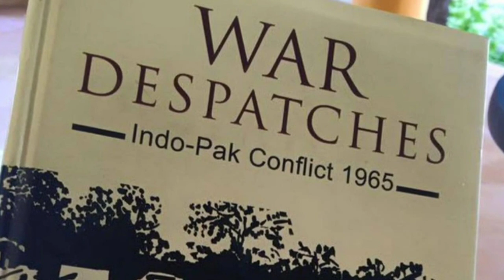Lt. General Harbaksh Singh history and biography, 1965 Indo Pak war